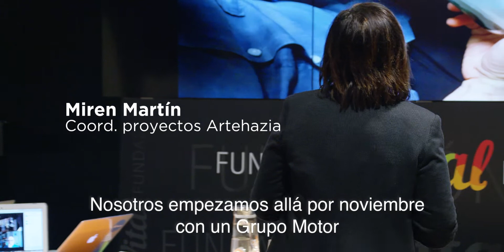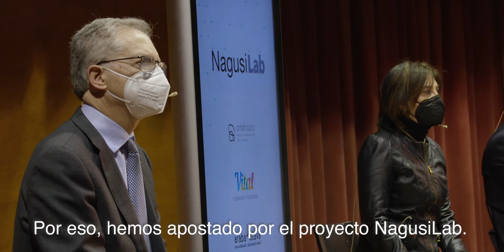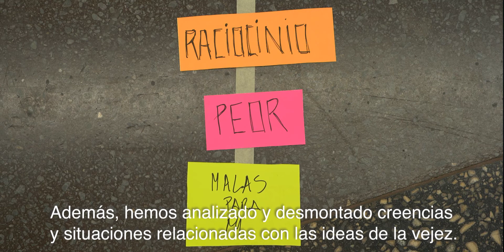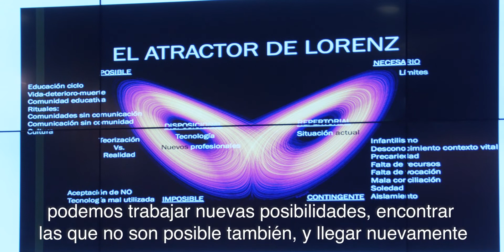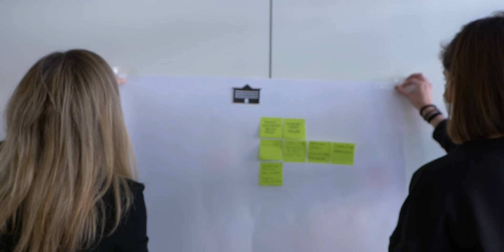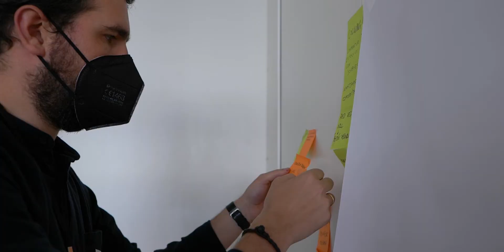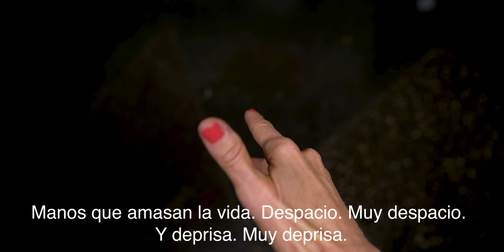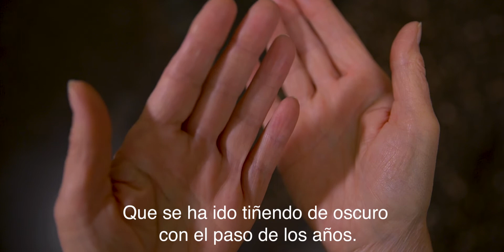NagusiLab: Vídeo completo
Os presentamos NagusiLab, un proyecto de Artehazia realizado en colaboración con Conexiones improbables. Su objetivo ha sido generar un sistema comunitario de cuidados para que las personas mayores puedan vivir en sus hogares a lo largo de toda su vida. En este proyecto hemos llevado a cabo 3 AuzoLabs, participando en todo el proceso en torno a 70 personas. Aquí os dejamos el vídeo para que podáis echarle un vistazo.
Este proyecto ha contado con el apoyo de Fundación Vital Fundazioa y La Diputación Foral de Álava.